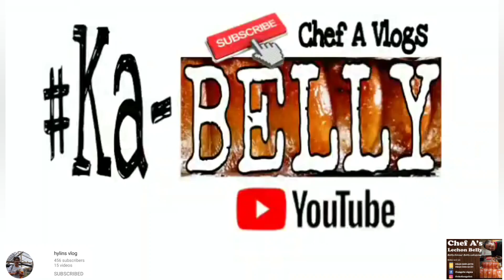GANITO PALA ANG PAG PITAS NG PAKWAN NA KAKATUWA